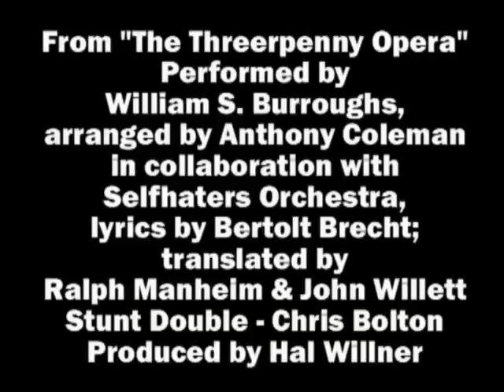William S. Burroughs! Bertolt Brecht! Kurt Weil!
Da September songs Music of Kurt Weil